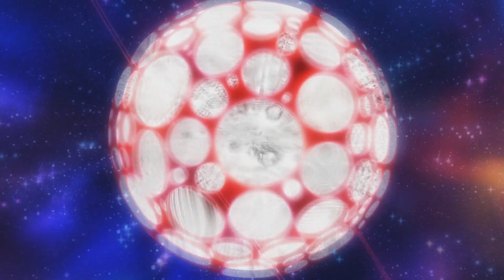【AMV】Gurren Lagann's Hopes and Dreams